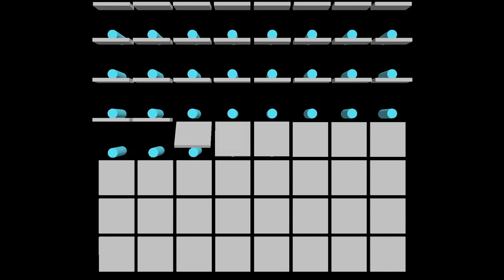Projection mapping, Graphic design, graphic art, motion design, motion graphics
Video Mapping Loops. Mapping VJ Loops.

Hello!